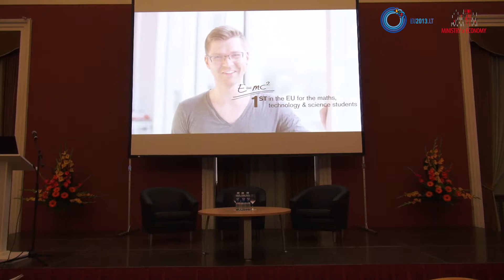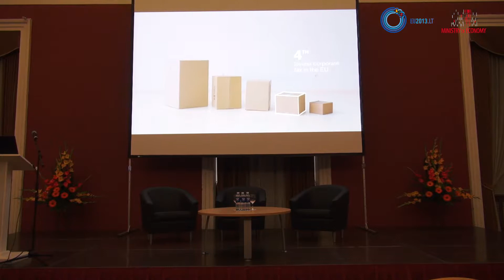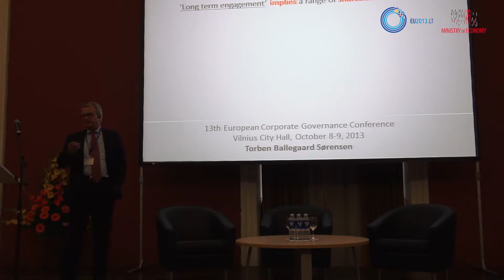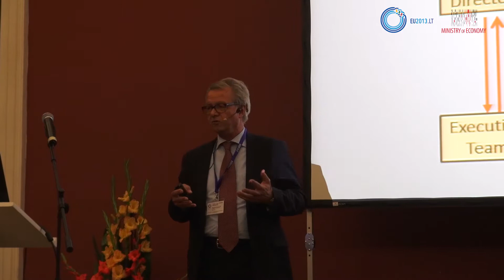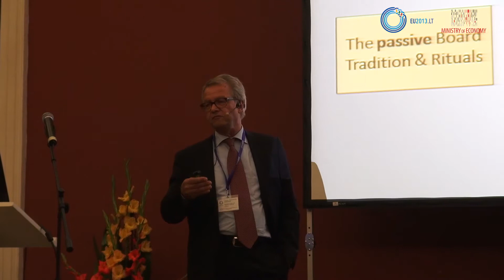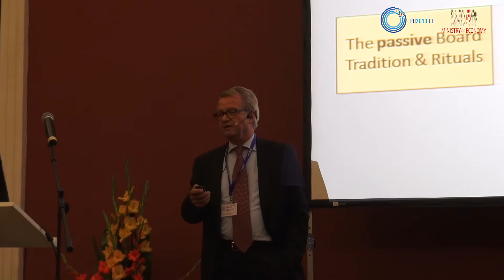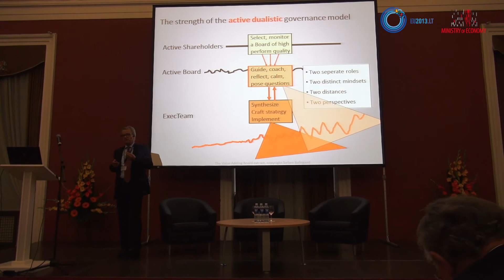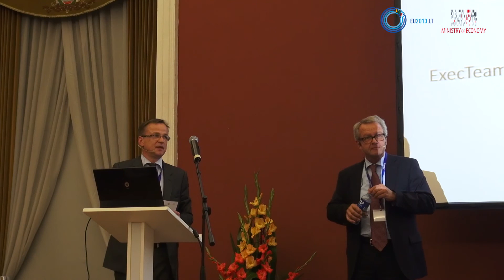Opening Session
OPENING SESSION: SHAREHOLDER: FROM RESPONSIBLE INVESTMENT TOWARDS LONG-TERM ENGAGEMENT

Evaldas Gustas, Minister of Economy of the Republic of Lithuania

Robertas Dargis, President of Lithuanian Confederation of Industrialists; Member of Corporate Governance Council of Baltic Institute of Corporate Governance

Torben Ballegård Sørensen, Board Member of Electrolux, Pandora and "EGMONT Publishing"